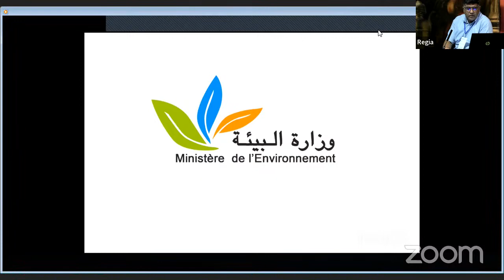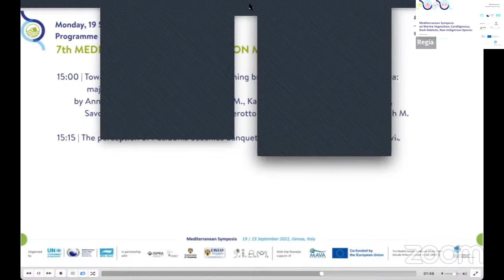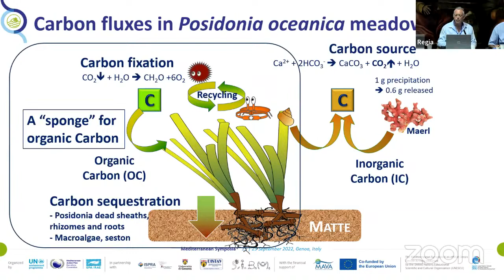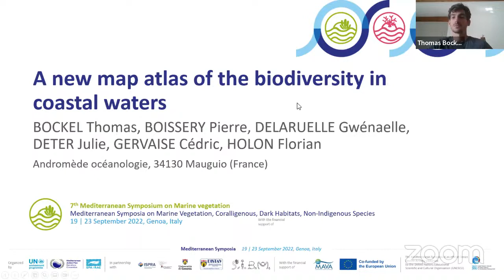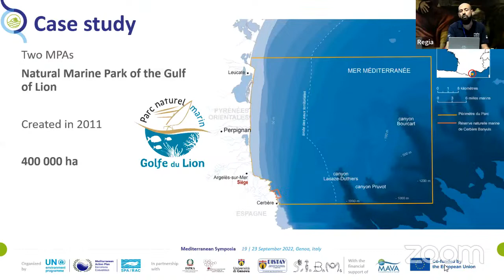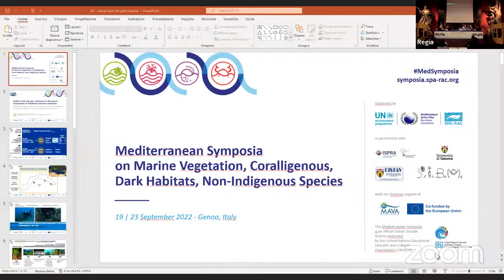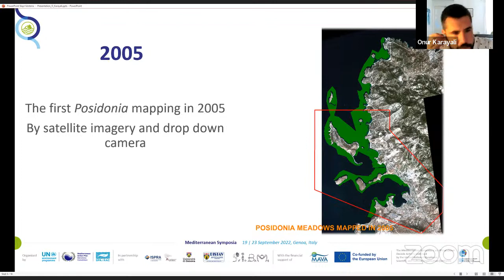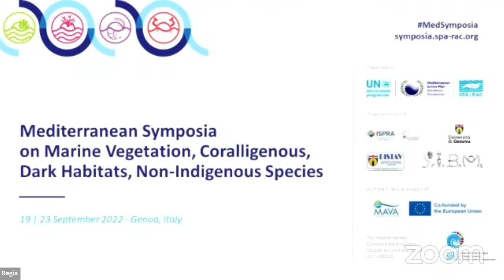Mediterranean Symposia on Marine Vegetation, Coralligenous, Dark Habitats, Non-Indigenous Species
19 September 2022 - Event opening and morning sessions

The Mediterranean Symposia are a scientific event dedicated to the Mediterranean marine and coastal biodiversity and its conservation.
It's organized by SPA/RAC, the Specially Protected Areas Regional Activity Centre of UNEP/MAP – Barcelona Convention, in partnership with the Italian Institute for Environmental Protection and Research (ISPRA), the University of Genoa and its Department of Earth, Environment and Life Sciences, and the association “Società Italiana di Biologia Marina” (SIBM), and with the support of the MAVA Foundation and the European Union.